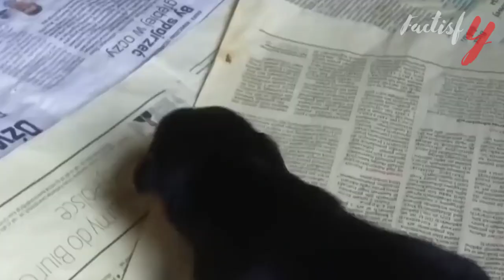Interesting Facts You Should Know About Yorkshire Terrier Dog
In this channel we share some interesting and amazing facts about all the species in the world. We share facts and knowledge about animals, insects, birds, humans, and much more.
In this video we shared some interesting and amazing facts about Yorkshire Terrier dog. Watch the video to get more information about it.
And if you like the video please share it with others too.